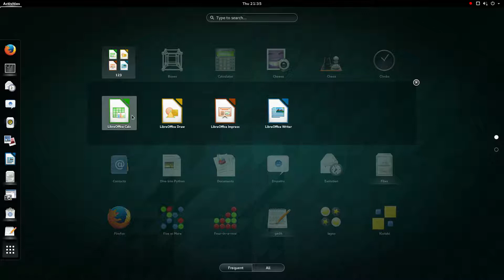GNOME Software 3.12 app folder in Fedora 21 Rawhide